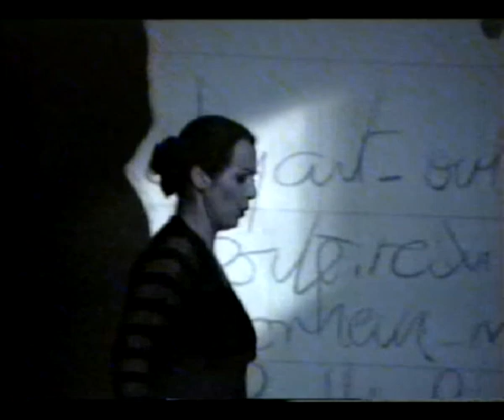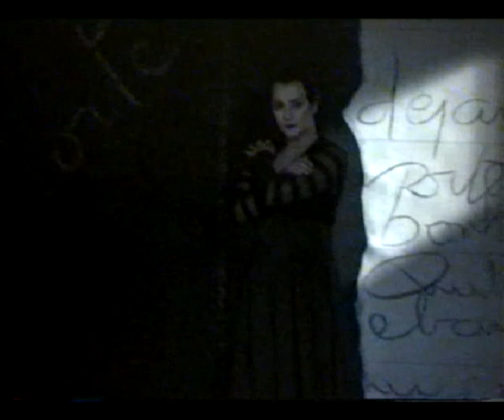Landowski LES ADIEUX (Paris 1995) Valayre, Saint-Père - Diederich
Marcel Landowski:
LES ADIEUX
Drame Lyrique en un acte. Livret du compositeur.

Isabelle: Sylvie Valayre
Hélène: Hélène de Saint-Père

Orchestre Symphonique Français
Direction musicale: Cyril Diederich

Mise en scène: Simone Amouyal
Décors: Thierry Leproust
Costumes_ Frédéric Rebuffat
Lumières: André Diot

Opéra Comique, Paris, April 1995